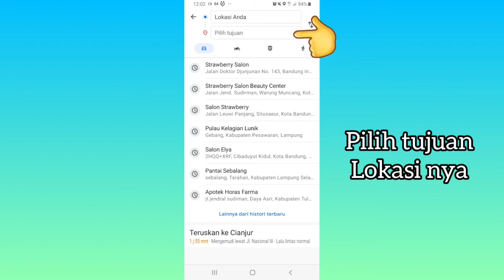Cara Menghindari Jalan Raya di Google Maps